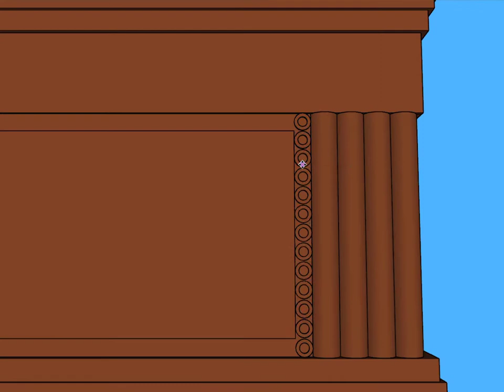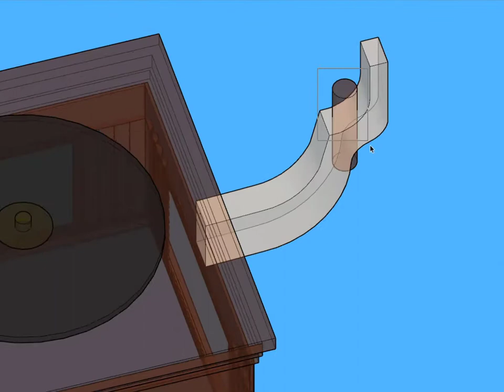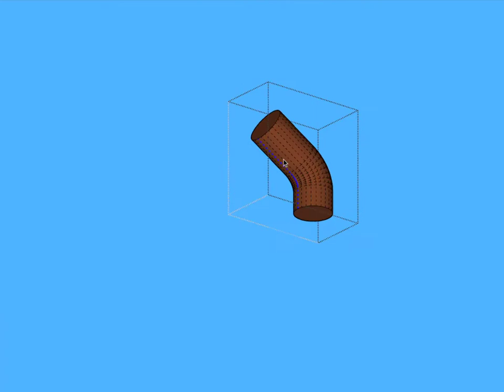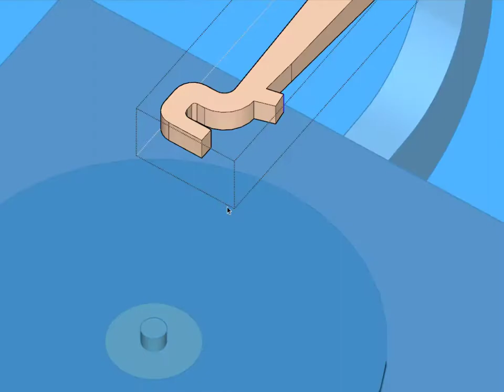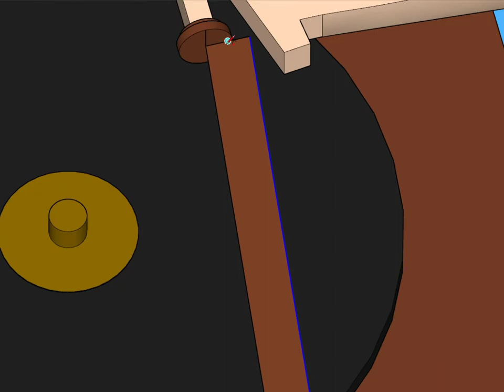Downton Abbey Gramophone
Early 1900's Gramophone inspired from the hit series "Downton Abbey" | 3D drawing using SketchUp.
It's amazing what SketchUp can do!